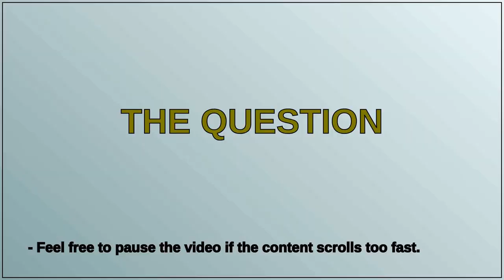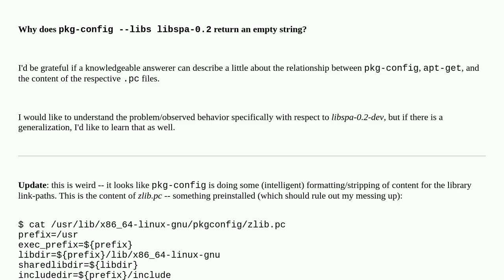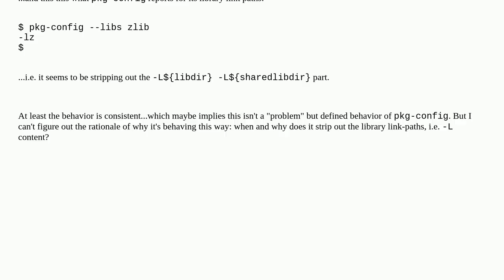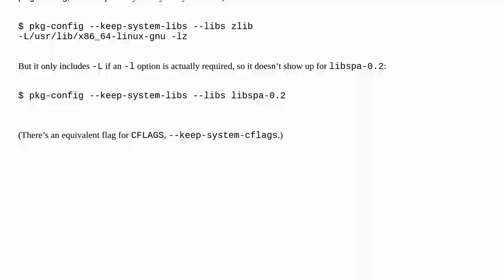Unix: When/why doesn't pkg-config return library link-path?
When/why doesn't pkg-config return library link-path?

A special thanks goes out to the community

  libraries pkg-config linux